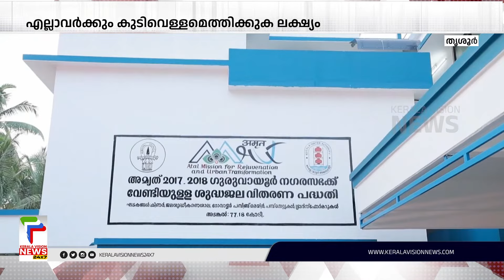ഗുരുവായൂര്‍ നഗരസഭയുടെ അമൃത് ശുദ്ധജല വിതരണ പദ്ധതി മന്ത്രി എം.ബി രാജേഷ് നാടിന് സമര്‍പ്പിച്ചു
About COA